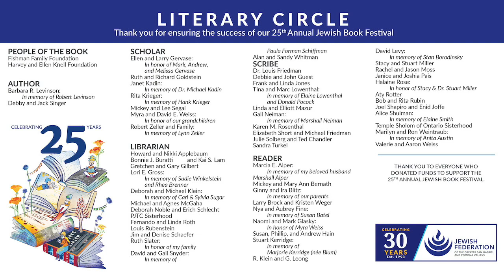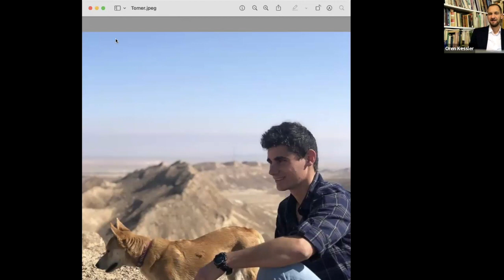2023 Jewish Book Festival - Oren Kessler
Jewish Federation of the Greater San Gabriel and Pomona Valleys' 25th Annual Jewish Book Festival presents Oren Kessler, author of Palestine 1936. He shared insights, stories, and perspectives during his presentation.